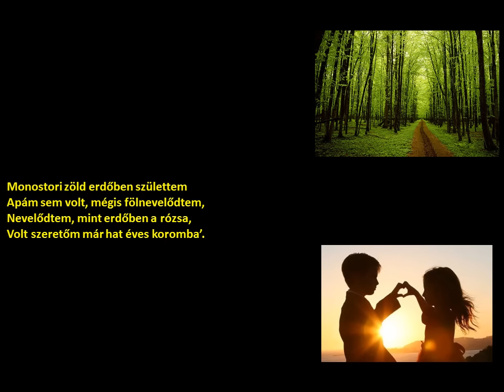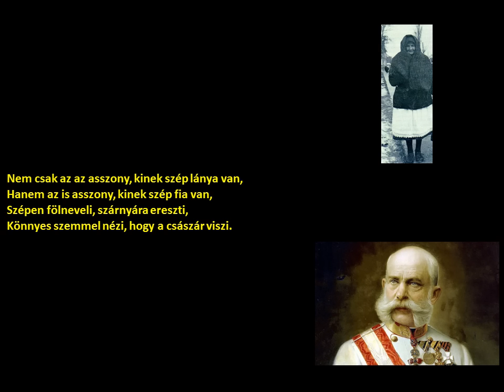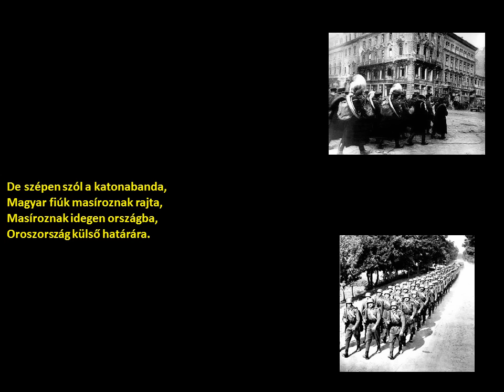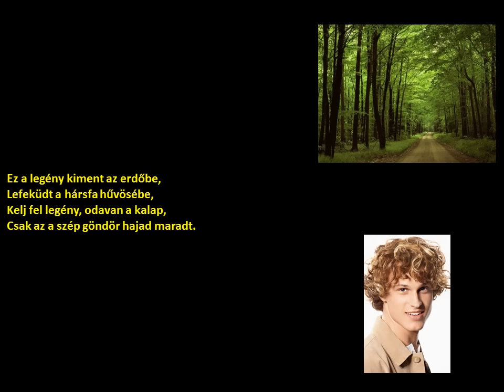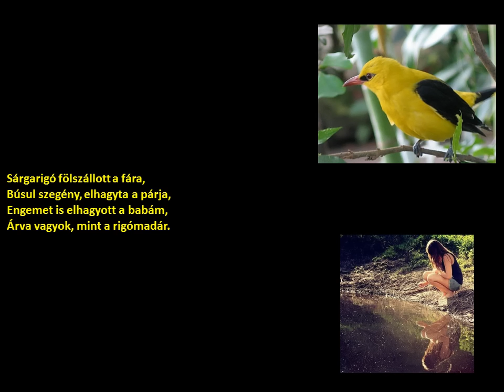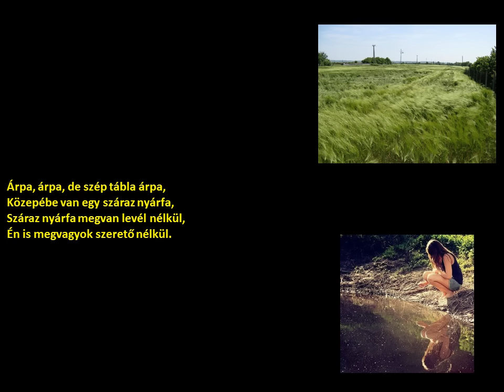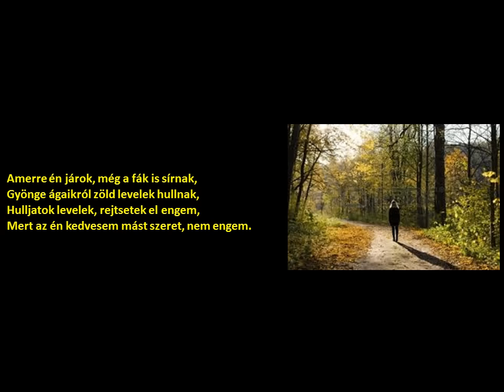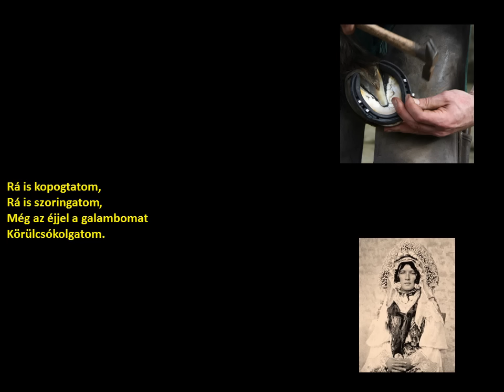Brácsos csárdás (Tápé) (szöveggel)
előadó
    Szerényi Béla, Borbély Mihály, Lányi György, Kóta Judit

település
    Tápé

kiadás éve
    2005

Album
Padkaporos bál. Dél-alföldi táncmuzsika